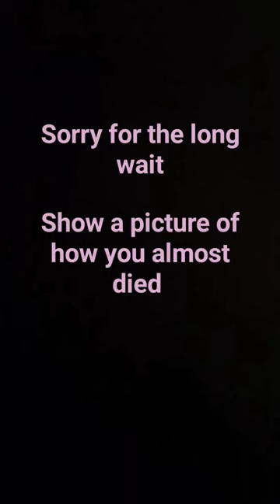October 22, 2023